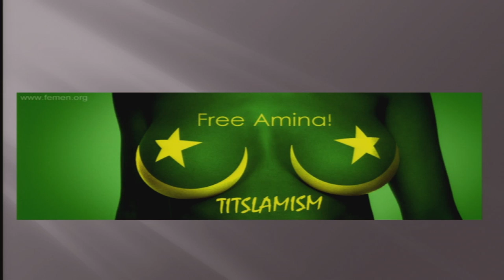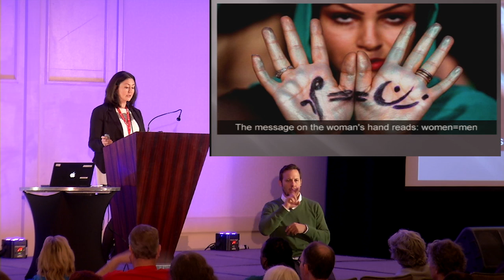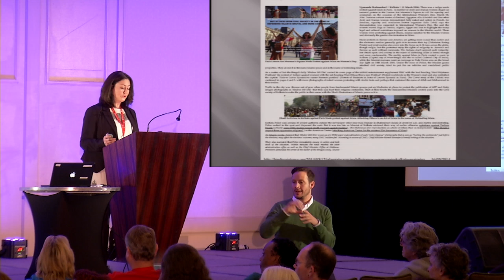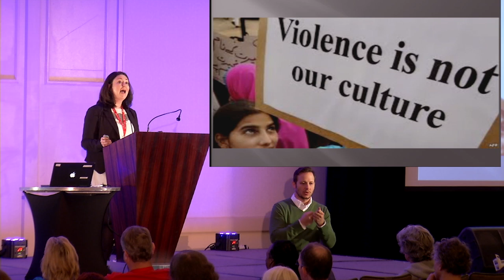Maryam Namazie – Nude Protest: A Challenge to Islam, the Veil, and Islamism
Maryam Namazie speaking at the 2014 American Atheists National Convention in Salt Lake City, UT

Maryam Namazie is an Iranian-born political activist, campaigner, journalist, and blogger. She is the spokesperson for Fitnah! Movement for Women’s Liberation, One Law for All (a campaign against Sharia Law in Britain), and the Council of Ex-Muslims of Britain. She is the winner of countless awards for international
activism and journalism. In 2011, she was the keynote speaker at the World Atheist Convention in Dublin.